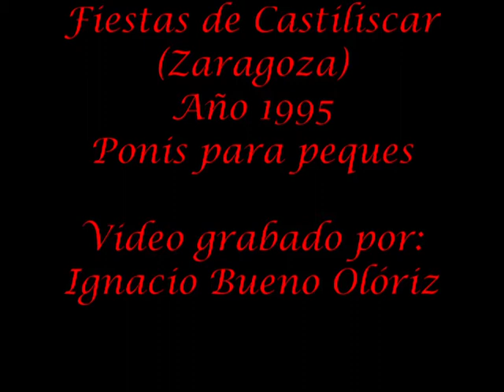CASTILISCAR( ZARAGOZA) PONIS PARA PEQUES. FIESTAS 1995